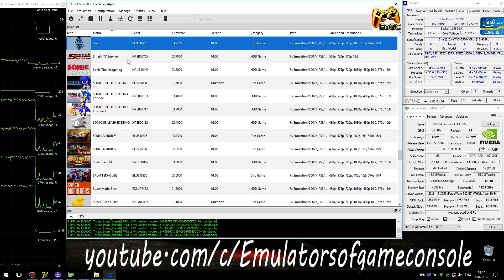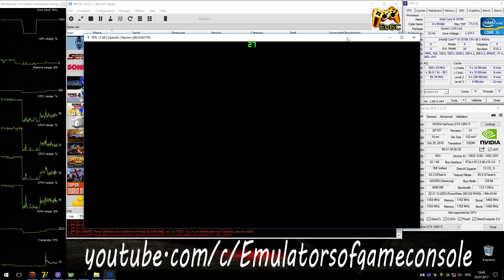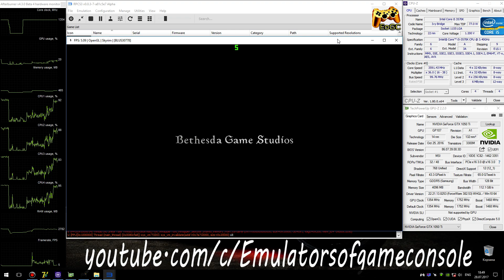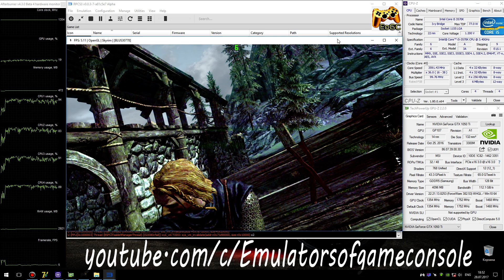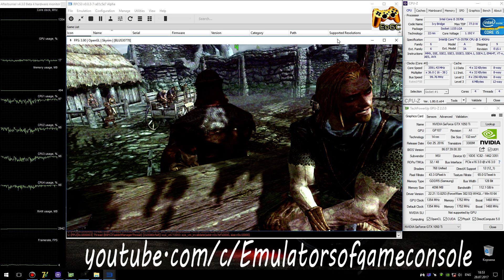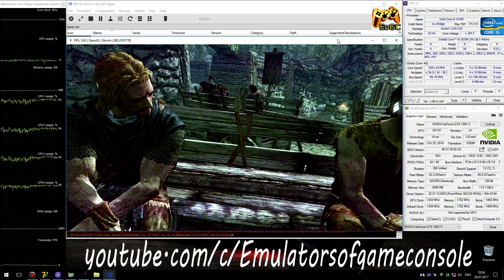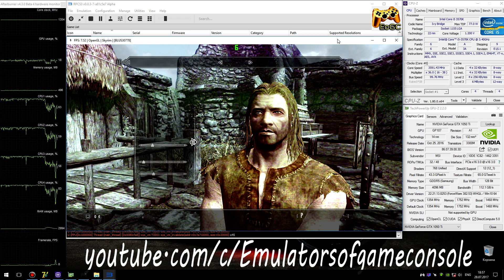RPCS3 0.0.3 PS3 Emulator - The Elder Scrolls V: Skyrim (2011). Ingame. LLVM OpenGL (AutoLLE) #1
Start of game on LLVM OpenGL api (autodetect LLE)
My Spec:
The Elder Scrolls V: Skyrim (PS3)
Status: Half-Playable / Ingame
Realtime Footage
Запускается нормально. Звук ОК. Графика в целом рендерится неплохо, но проблемы есть. Производительность средняя. Игровая механика немножко глючит. Для лучшей производительности нужен 8-ядерный / 8-поточный процессор, ака i7 / Ryzen.
Ждем обновлений :)